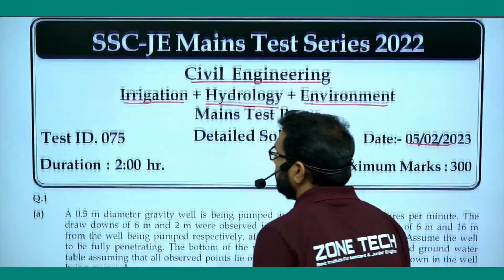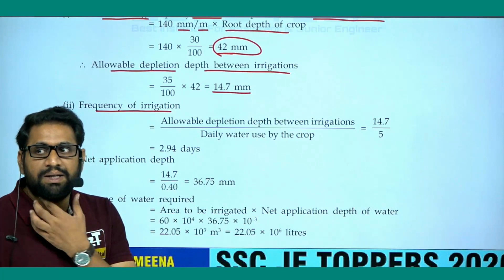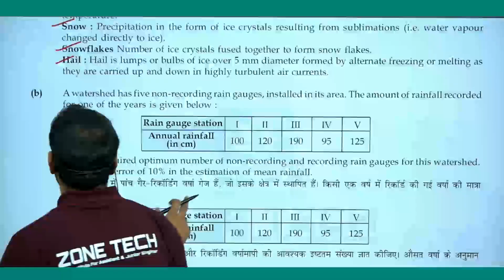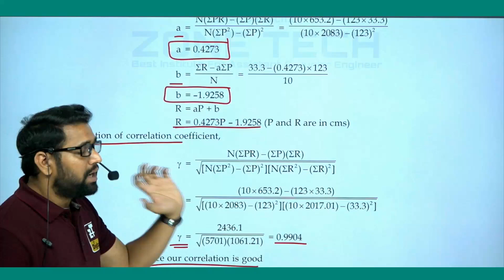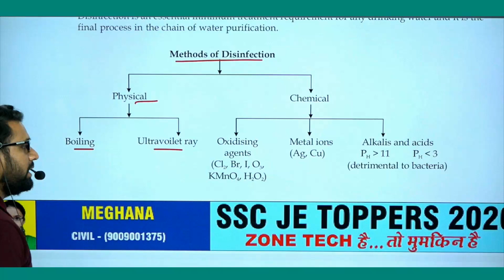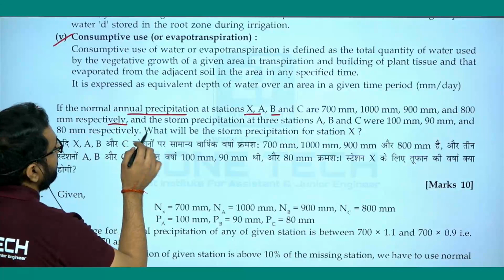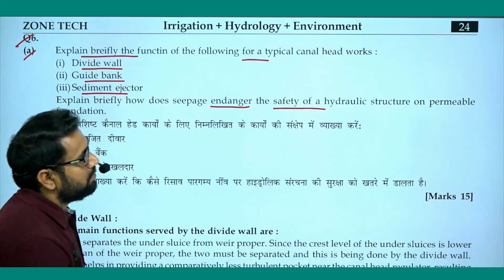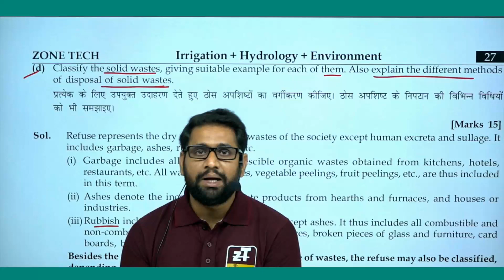SSC JE Mains Test Series 2022 | CIVIL ENGINEERING Test-05 Detailed Solutions | ZONE TECH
SSC JE Mains Test Series 2022 detailed video solution for Civil Engineering of Test-04 is available at ZONE TECH portal.

📣 SSC JE Mains 2022 Test Series Test-01 Deatiled Solution and Result
📣 SSC JE Mains 2022 Test Series Test-02 Deatiled Solution and Result
📣 SSC JE Mains 2022 Test Series Test-03 Deatiled Solution and Result
📣 SSC JE Mains 2022 Test Series Test-04 Deatiled Solution and Result
📣 SSC JE Mains 2022 Test Series Test-05 Deatiled Solution and Result

📣 Enroll Yourself for SSC JE Mains 2022 Offline/Online Test Series
📣 SSC JE Mains (Paper-2) Online Classes are Available at ZONE TECH Digital

SSC JE Mains 2022 Exam Paper-2 Offline / Online Test Series Features :-
1.     Get Detailed Conventional pdf and video Solution with Latest Exam pattern for SSC JE Mains Exam Test Series.
2.     SSC JE Mains Paper-2 Conventional Exam Test Series is designed by ZONE TECH Expert Faculties.
3.     Get detailed solutions & performance analysis with your All India rank in SSC JE Mains Test Series.
4.     Get SSC JE Mains Exam All India Rank: Compete with thousands of students across India
5.     Highest Quality: Latest pattern based Test Series Designed by experts with years of experience.
6.     All the Test Series Questions contain detailed solutions & Analysis in English & Hindi Language
7.     Boost your Practice by ssc je mains tests at offline as well as online mode as per your convenience.

ZONE TECH "India’s Best Institute for Assistant & junior Engineer" for Civil, Mechanical & Electrical Engineering.
A Institute for the Preparation of All over India Assistant (A.En) & Junior Engineer (J.En) Exams of Civil (Diploma & B.Tech ) , Mechanical (Diploma & B.Tech ), Electrical (Diploma & B.Tech ) like as -